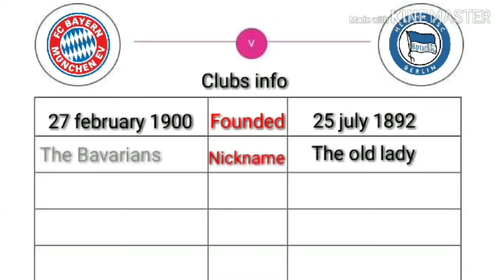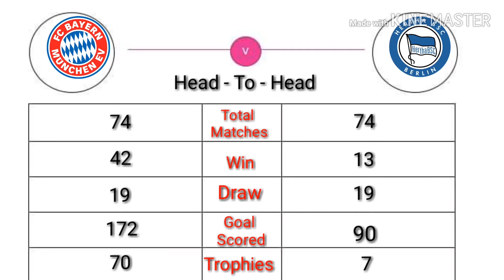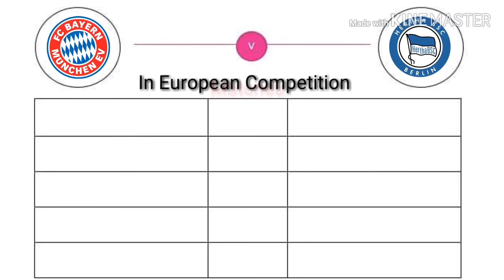BAYERN MUNCHEN vs HERTA BERLİN | HEAD - TO - HEAD | RIVALRY COMPRASION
Bayern Munchen vs Herta Berlin. All Goals.

Bayern Munchen
 Herta Berlin
Bundesliga

Bayern Munchen vs Herta Berlin. Rivalry Comparison. All Goals, Match, Goal, Trophies.